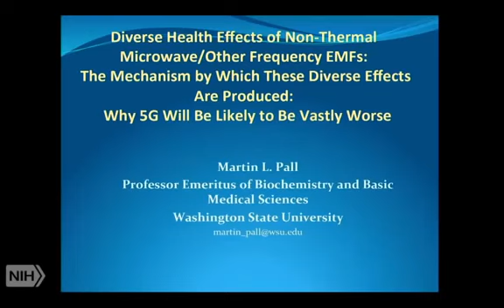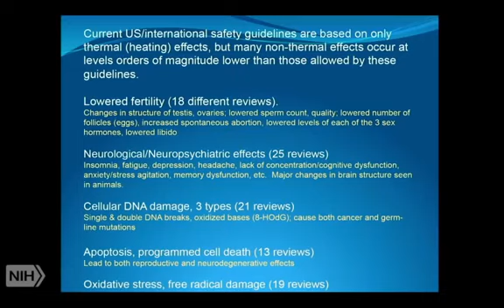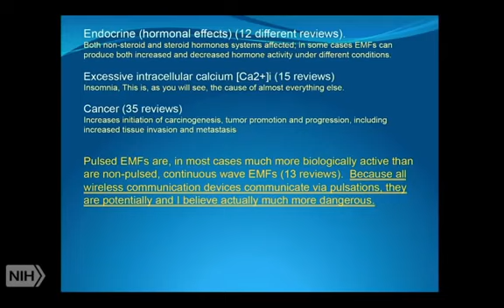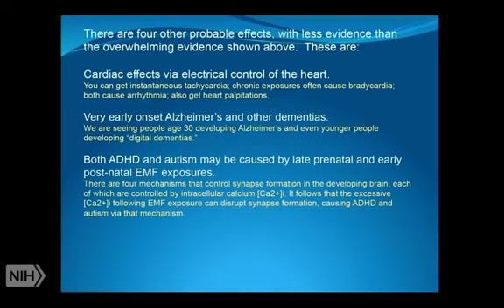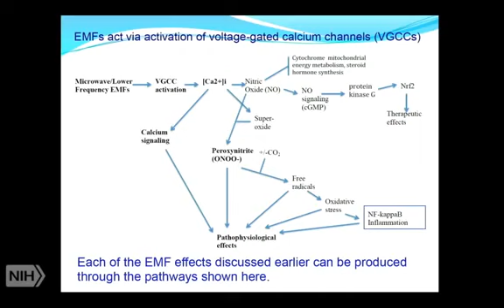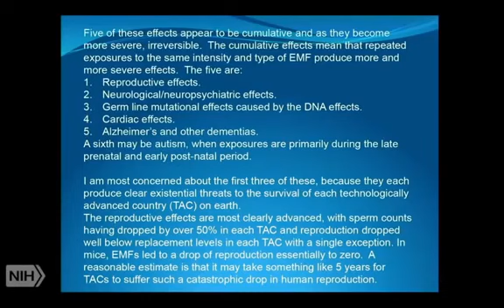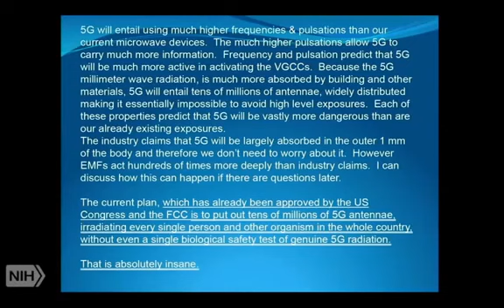Dr Martin Pall EMF Health Effects Extensively Documented, 5G Rollout Is Absolutely Insane